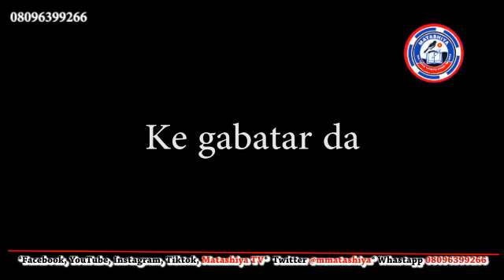Dabarun zama da mace tare da tattauna matsalolin Zamantakewar Ma'aurata